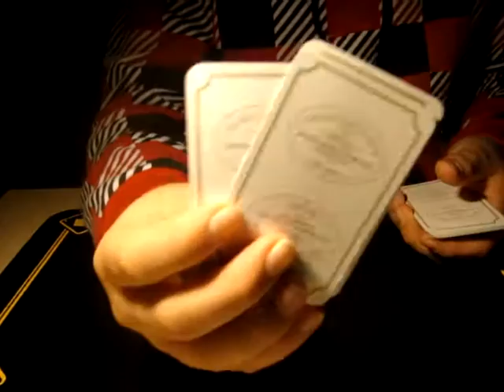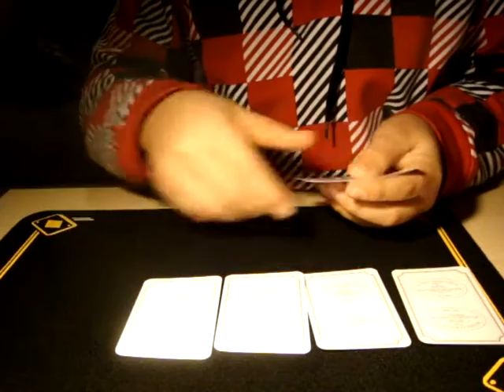6 Card Again and again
6 Card Again and again